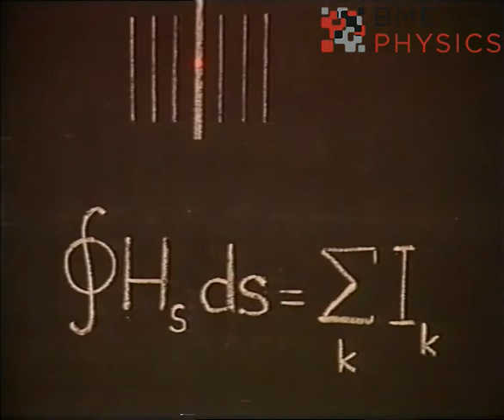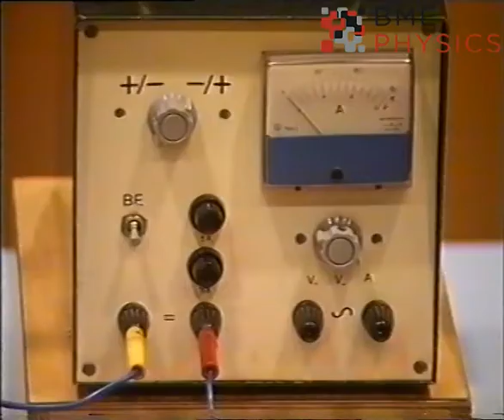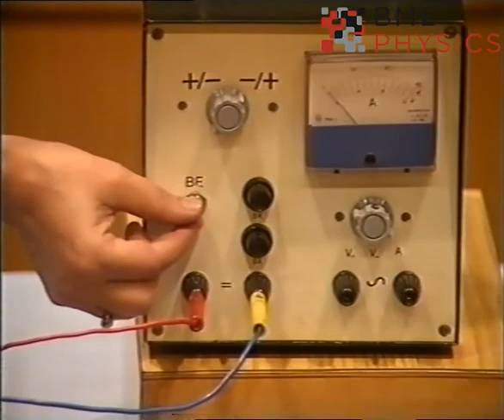Áramok mágneses tere gerjesztési törvény